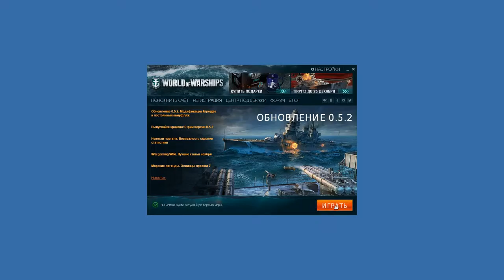World of Warships / GNU-Linux / WineHQ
- openSUSE Leap 42.1 x-86_64.
- DE / GNOME3.
- Kernel 4.1
- Nvidia GTX-650 ddr5 1024 mb / 128 bit.

winetricks.log

d3dx9_36
d3dx9_43
vcrun2008
videomemorysize=1024
msxml3
wininet
corefonts
ie7
d3dcompiler_43
mwo=disable

- При установке клиента игры, отключить торрент раздачу, скорость загрузки не должна превышать 5MBS (установить в настройках).
- World of Warships проблемы с мышью, mwo=disable.
- Общие проблемы с отображением текстур, рандомно, не кретично.